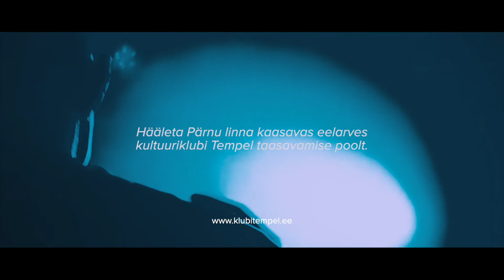Toome Templi tagasi: Märt Niidassoo & Kevin Park